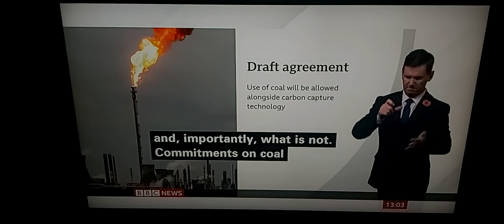Final day of COP26 Summit Conference needs to get agreement sign up by nearly 200 countries - no ??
BBC News at One with BSL interpreter on BBC News Channel on Friday 12th November 2021.

BBC Global Science Correspondent Rebecca Morelle reports.